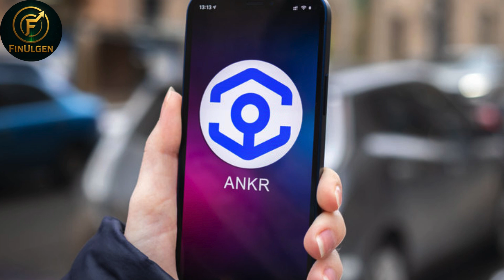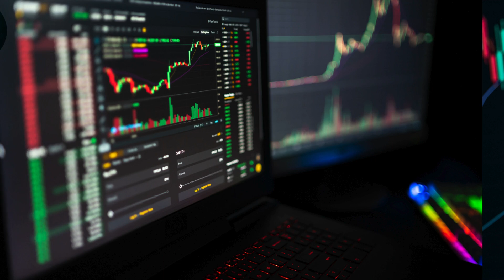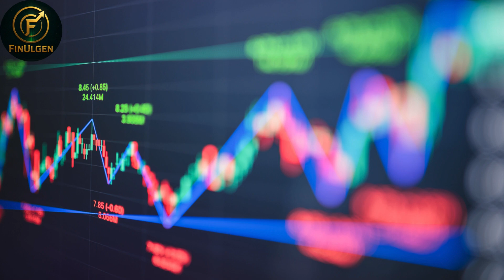What is ANKR Coin ? : The Decentralized Cloud Powering Web3 and Blockchain Innovation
Ankr is revolutionizing the way we interact with blockchain technology by making node hosting affordable, accessible, and decentralized. Launched in 2017, Ankr leverages idle computing power from devices and data centers around the world to provide a reliable and cost-effective cloud infrastructure for developers, businesses, and Web3 enthusiasts. By removing the reliance on centralized cloud providers, Ankr not only reduces costs but also enhances security and stability through geographically distributed data centers and cutting-edge protection systems like Intel SGX.

The protocol’s unique approach allows communities to connect, collaborate, and contribute to networks more efficiently, while businesses can monetize unused computing resources. With a reputation-based validation system, secure oracle integrations, and robust encryption protocols, Ankr ensures that only trusted participants maintain the integrity of the network. ANKR tokens serve as the gateway to these blockchain functionalities, powering the ecosystem and providing liquidity across major exchanges.

Whether you’re a developer looking to deploy nodes effortlessly, a business aiming to utilize idle computing power, or an enthusiast exploring Web3 opportunities, Ankr offers a seamless and secure path into the decentralized world. Dive into the future of cloud computing and blockchain with Ankr, where innovation, security, and affordability come together to redefine the digital landscape.